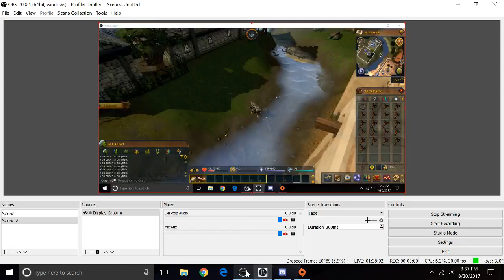Runescape (Part 7)